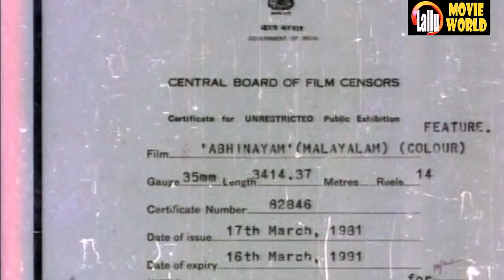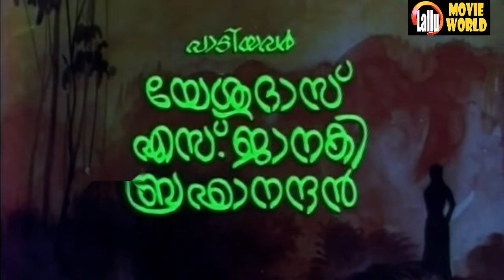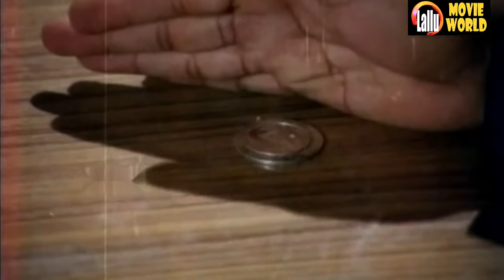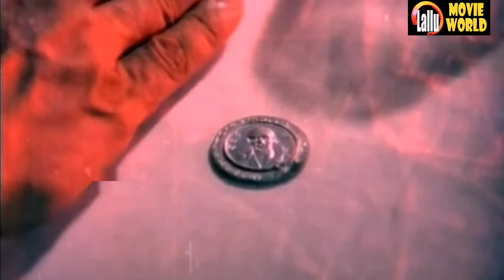Malayalam Full Movie | Abhinayam Malayalam Movie | Jayan Malayalam Full Movie [HD]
Follow Our Whatsapp Channel Abhinayam is a 1981 Indian Malayalam film, directed by Baby. The film stars T Jayasree, Vidhubala, Jayan and Vanchiyoor Radha in lead roles. The film had musical score by K. J. Yesudas and K. Raghavan.

Produced by B. P. Moideen

Written by Baby

Screenplay by Baby

Starring : T Jayasree  Jayan  Vidhubala   Vanchiyoor Radha

Cinematography : KB Dayalan

Production Company : Nithya Films Welcome to Lallu Movie World Now You Tube Channel

|| ANTI-PIRACY WARNING ||

*COPYRIGHT PROTECTED*